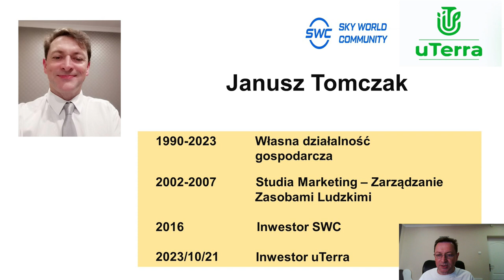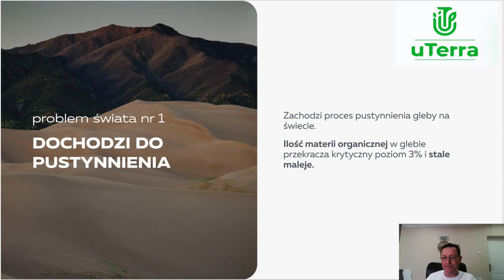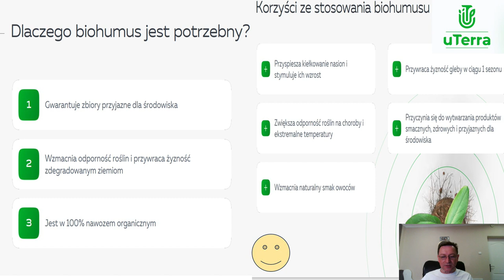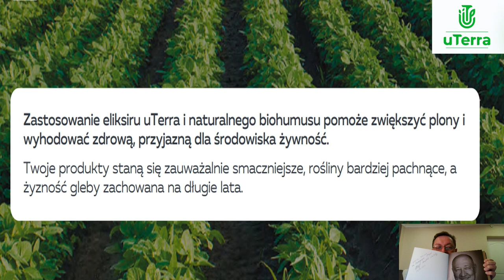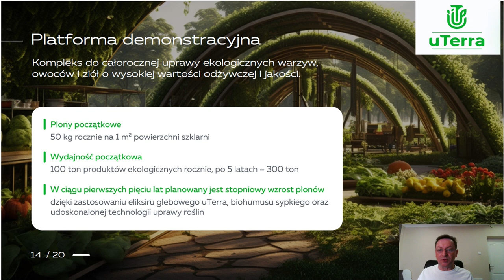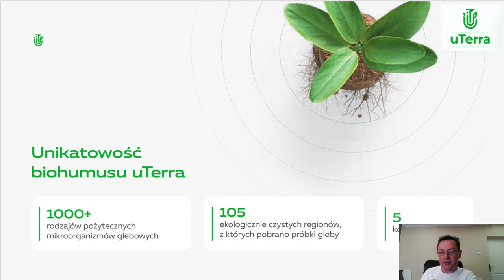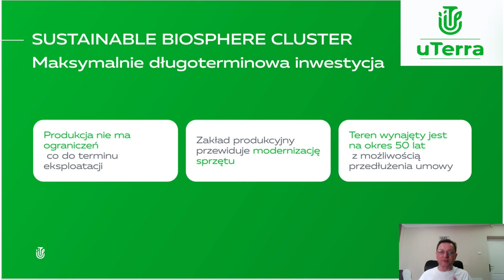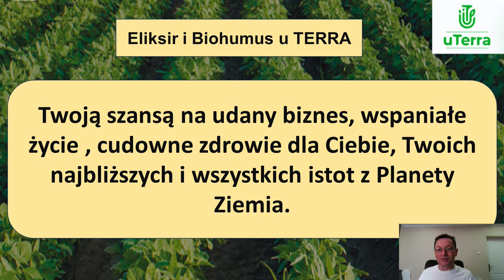18.07.2024, 20:00 МСК (7:00 PM Poland) Janusz Tomczak, "uTerra"